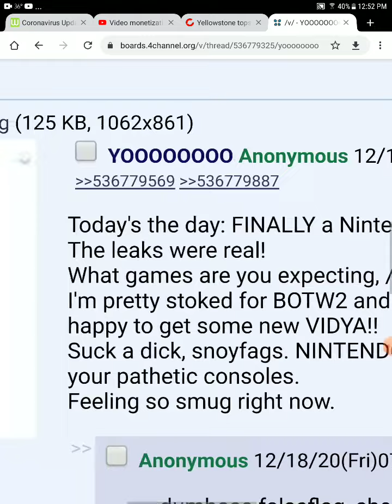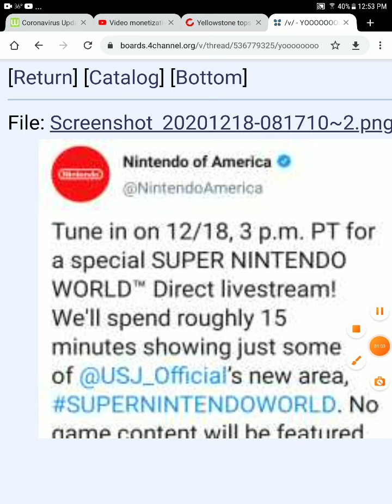4chan leaker claims that we will get botw2 news and metroid prime 4 news today in Nintendo direct